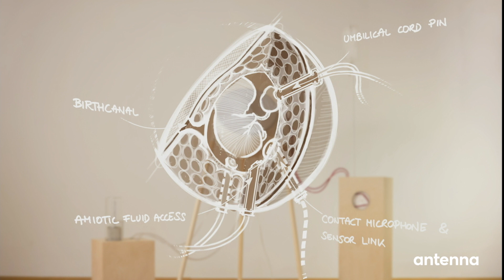Billie Rehwald questions traditional childbearing and birth methods || antenna 2017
Billie Rehwald is a designer, tinkerer and maker based in Vienna.